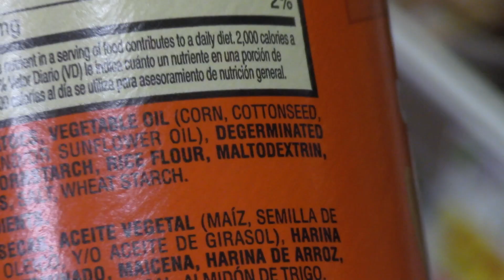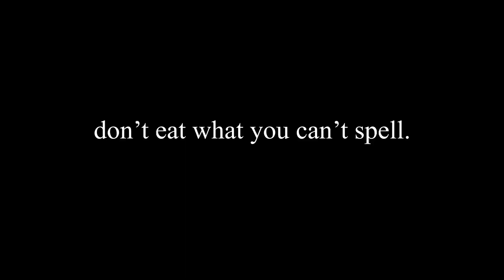"Don't Eat What You Can't Spell" by Lev Jedai Feiman - 2024 Best PSA Nominee